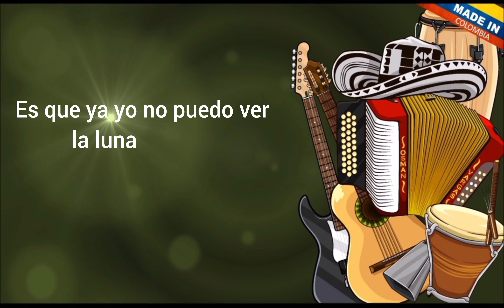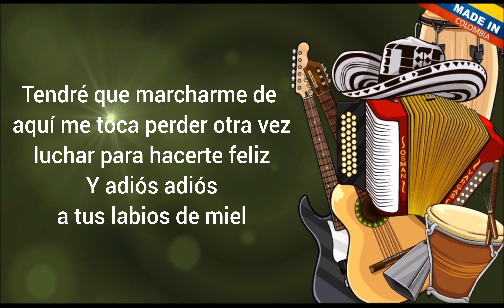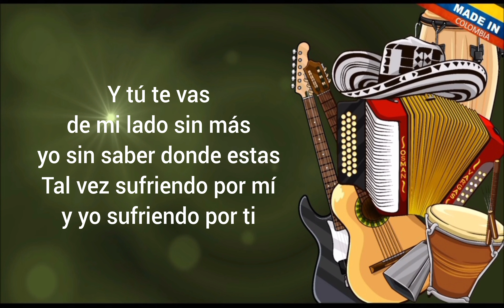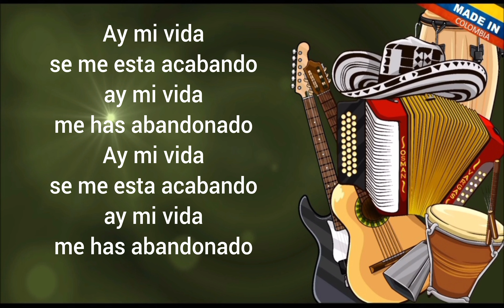DE UN DIAMANTE A UN RUBÍ - SILBIO BRITO (KARAOKE)